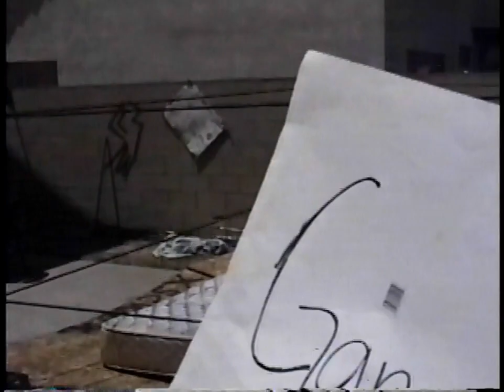Commando Hardkore v. Gangsta From Hell | SCWF California Carnage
An Insane hardcore match between Cummando Hardkore and Gangsta From Hell to determine who goes to the finals of the Insane-Core Championship Tournament.

Match: Commando Hardkore v. Gangsta From Hell
Federation: Southern California Wrestling Federation
Show: California Carnage
Date: July 8th, 2000

Backyard Wrestling Central is your one stop for all the craziest backyard wrestling clips ever recorded on VHS film. 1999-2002.